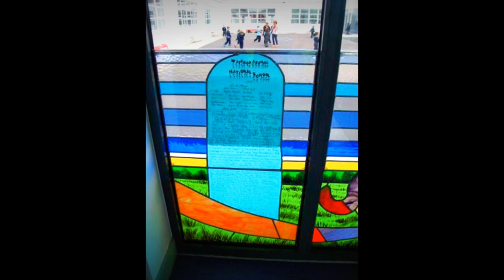Original Modern Irish Stained Glass created for Watergrasshill National School Cork by Mary J. Leen